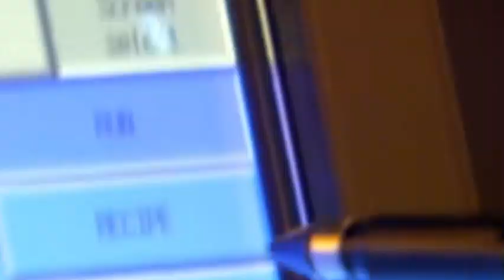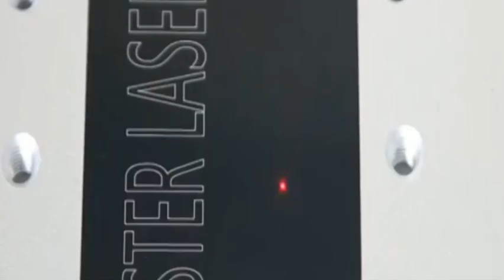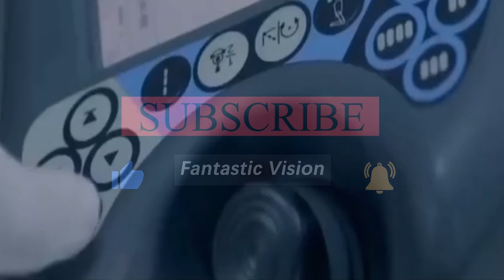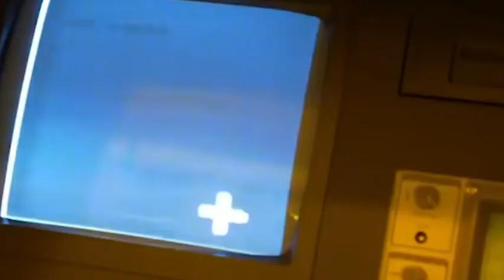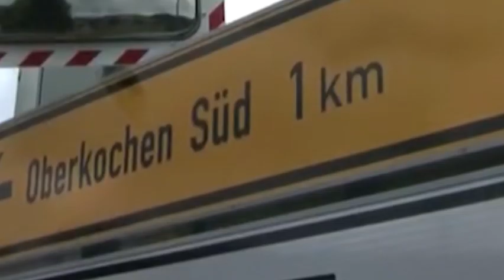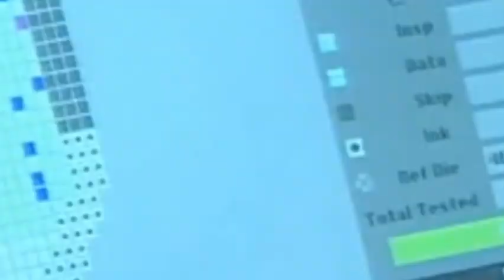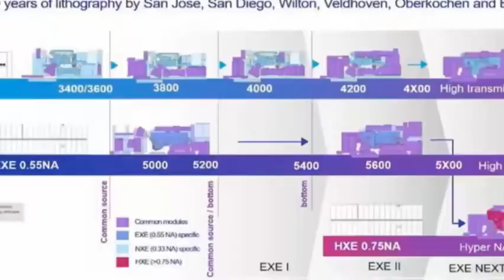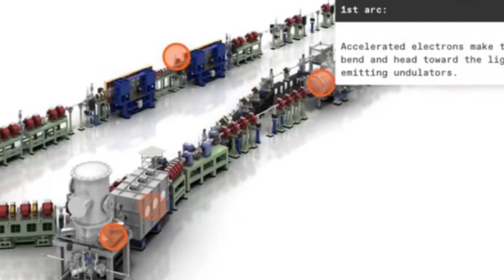The US has restricted ASML's 1,400 EUVs from serving China, and ASML may move out of the Netherlands